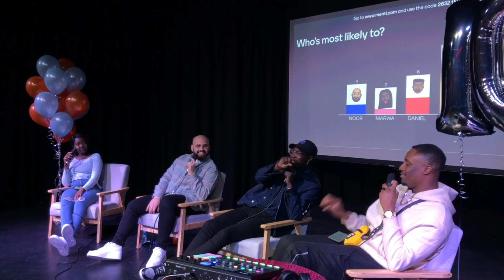The New Pandemic | EP 100 | The Disruption Podcast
Episode 100 - Live Show! Thank you so much to everyone who has supported the journey. There's so much more to come. We love and appreciate you all ❤🔥